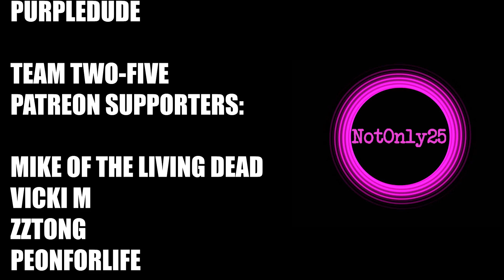10 Minute Days - Horde Every Night - Wasteland Only Part 3 | 7 Days To Die Alpha 20.6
Welcome to part 3 of my 7 Days To Die Alpha 20 gameplay series - 10 Minute Days, Horde Every Night ,Wasteland Only. In this episode we get some wheels, but also get an infection from a mean Zombie. The only problem is the Wasteland doesn't seem to have any tree stumps, what will we do?

Settings -
*Warrior difficulty
*Horde Every Night
*10 minute days
*Zombies run during the day & sprint all other times
*64 max alive for horde night
*Loot re-spawn off

7 Days To Die is a crafting, building, tower defense, horde, survival game with a fully destructible world. Let's see what progress we can make in our new series!

All music by NotOnly25